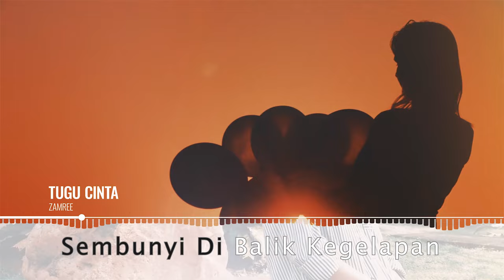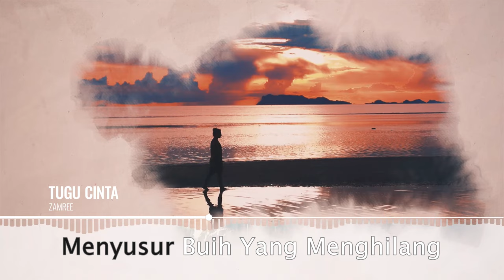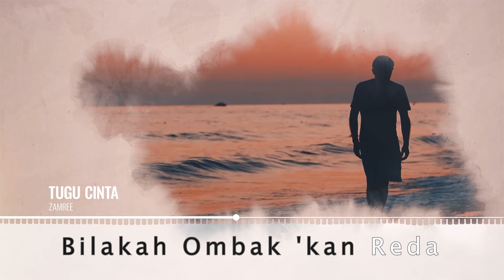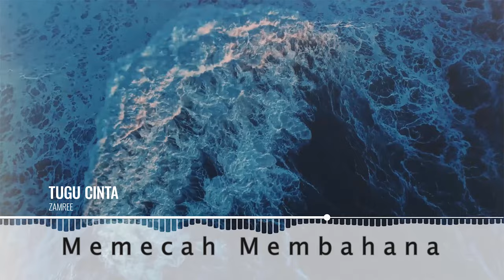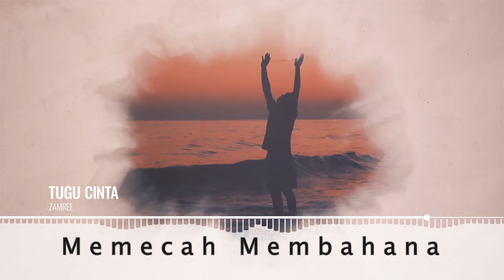Tugu Cinta - Zamree [Official MV]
Album：Bila Ku Tanya
Artist：Zamree
Date of Release：19 January 1988
(P) Rock Records (M) Sdn Bhd

► 【Cara Download Caller Ringtone】
Celcom Dail *323*# & Tekan CALL
DiGi Dail *233* 0042153# & Tekan CALL
Maxis Dail *131* 91526# & Tekan CALL
UMobile SMS CRM（space）5454044 & send to 28383

Ku pinjam sebuah ilusi
Dari lautan sepi
Senja indah kian temaram
Sembunyi di balik kegelapan

Ku ukirkan sebuah nama
Bersama jemari gementar
Ingin hati mengabadikan
Sebuah tugu cinta

Titisan airmata pilunya hati ini
Deburan ombak memecah
Membahana
Musnahlah sebuah citra cinta
Berganti derita

Kulangkahkan kaki nan guntai
Menyusur buih yang menghilang
Dalam diam hati pun bertanya
Bilakah ombak'kan reda

Deburan ombak memecah
Membahana
Berganti derita

Bilakah ombak'kan reda

Deburan ombak memecah
Membahana
Berganti derita

Berganti derita
Sebuah tugu cinta